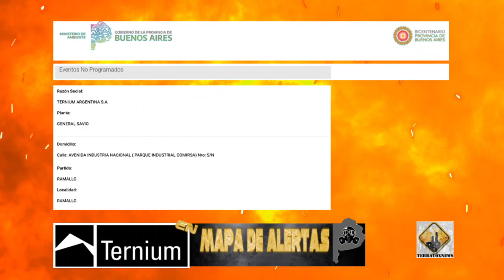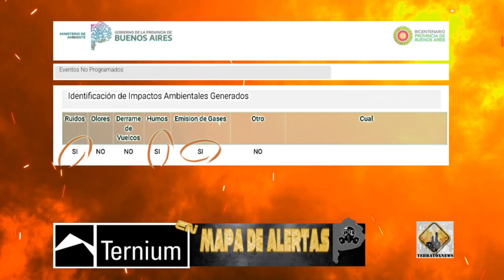TERNIUM ARGENTINA S.A. 20 - 8 - 2024 Mapa de Alertas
TERNIUM ARGENTINA SA reapareció el 20 de agosto 2024 en el Mapa de Alertas del Ministerio de Ambiente de la Provincia de Buenos Aires. Con información volcada en cuenta gotas, tal como propone el ministerio y complace a las empresas. Según comunican, los impactos serían ruidos, humos y emisión de gases.

El video se basa en la información que la empresa hizo pública en el formulario del Mapa de Alertas.
Si Ud. sabe, fehacientemente, que las cosas no ocurrieron del modo que informó la empresa, escríbanos.

Para acceder al Mapa de Alertas: visite la web del ministerio de Ambiente de la Provincia de Buenos Aires. En el Menú, clic en MAPAS y seleccione MAPA DE ALERTAS.